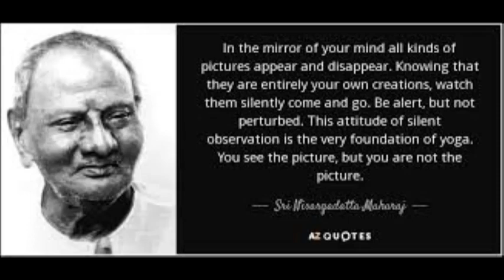Sri Nisargadatta Maharaj - Essence of His Teachings - Prior to Consciousness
A selection of essential pointers from Nisargadatta - taken from the text "Prior to Consciousness" - edited by Jeanne Dunne.